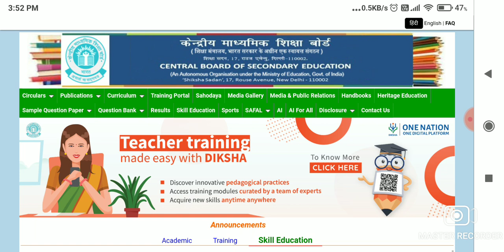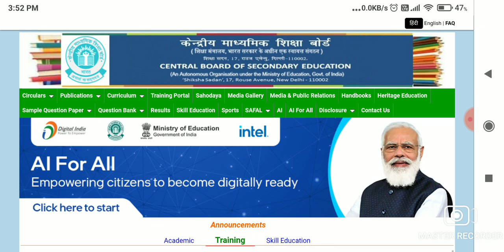🔴रिजल्ट मे इतना बड़ा घोटाला| cbse 10th 12th , compartment exam!, रिजल्ट से नाराज छात्रों बड़ी खुशखबरी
CBSE! cbse 10th result 2021 | cbse news today| cbse private , compartment exam! Kab se hoga 2021, re compartment exam 10th cbse 2021

cbse.
10th re exam apply online 2021
10th re exam
re compartment exam 10th cbse 2021
10th re exam 2021
10th fail students re exam date
10th class re exam date
class 10th re exam date 2021
re compartment exam 10th cbse 2020
10th re exam result
cbse class 10 ka result kab aayega
cbse board 10th result kab aaega
10 cbse board result 2021
cbse board class 10 result
cbse 10 board exam result
cbse 10th ka result kaise banega
cbse class 10 ka result kaise banega
cbse 10 board exam result 2021
cbse 10 board result 2021 news
cbse 10th result criteria
cbse 10th result certificate number
cbse 10th result correction
cbse 10th result controversy

10th cbse board exam result 2021
cbse result 2021 class 10 edumantra
cbse 10th result formula
cbse 10th result fail reaction
cbse class 10 result formula
cbse class 10 result format
cbse 10th result 2021 formula
cbse class 10th result final date

cbse class 10 result guidelines
how to cbse 10th result 2021
cbse 10th result 2021 how to check
cbse class 10 result how to check
cbse class 10th ka result kab hai
cbse 10th result 2021 haryana board
cbse 10th ka result kab hoga
cbse 10th result 2021 hbse
cbse 10th result 2021 high court
cbse 10th result 2021 in malayalam
cbse 10th result 2021 in tamil
cbse 10th result 2021 in telugu
cbse 10th result 2021 in bihar
cbse class 10 result 20 june
cbse 10th result kab aayega
cbse 10th result kab aaega
cbse 10th result kaise nikale
cbse 10th result kaise dekhe
cbse 10th result kaise banega
cbse 10th result kaise check karen
cbse 10th result kab tak aayega
cbse 10th result latest news
cbse 10th result link
cbse 10th result latest update
cbse latest news 10th result
cbse class 10 result latest news
cbse class 10 result latest news today
cbse result 2021 class 10 latest news
cbse class 10 result latest update
cbse 10th result malayalam
cbse 10th result making process
cbse 10th result moderation
cbse result 2021 class 10 malayalam
cbse class 10 result reaction malayalam
cbse class 10 result marking scheme
cbse class 10 result making process
my 10 cbse result
cbse 10th result news
cbse 10th result new update
cbse 10th result news today
cbse result 2021 class 10 news
cbse class 10 ka result kab niklega 2021
cbse 10th result otv
cbse 10th result out
result of class 10 cbse 2021
criteria of cbse 10th result
result of class 10 cbse
cbse 10th result 2021 odisha
cbse 10th result 2021 open
result of class 10 cbse 2020
cbse 10th result preparation
cbse 10th result pattern
cbse 10th result policy
cbse result 2021 class 10 private candidate
cbse class 10 result pattern
cbse class 10 result policy
cbse class 10 result process
cbse class 10 result reaction
cbse class 10 result reaction 2021
cbse result 2020 class 10 topper reaction
cbse class 10 board result reaction
cbse result 2020 class 10 reaction
cbse 10 board result 2020 reaction
cbse 10th results 2021
cbse 10 results preparation
cbse class 10 results
cbse class 10th results 2021
cbse class 10 results update
cbse 10th result 2021 today news
cbse result 2020 class 10 topper
cbse 10th ka result kab tak aayega
reacting to cbse 10th result
cbse 10th result 2021 tamil
cbse result 2021 class 10 aaj tak
cbse 10th result update
cbse 10th result update 2021
cbse class 10 exam result update 2021
cbse class 10 result update news
cbse class 10 result update today
cbse class 10 result upload
cbse 10th result vlog
pragati verma cbse 10th result
cbse 10th result 2021 vedantu
cbse 10 vi ka result,
cbse 10th result 2021 vishal,
cbse class 10 result vlog,
cbse 10 vi ka result kab aaega,
cbse 10th result without roll number,
when is cbse 10th result 2021,
cbse class 10 result webinar,
cbse 10th result 2021 without roll number,
when class 10 cbse result 2021,
cbse class 10th result when declared,
when class 10 cbse result declared